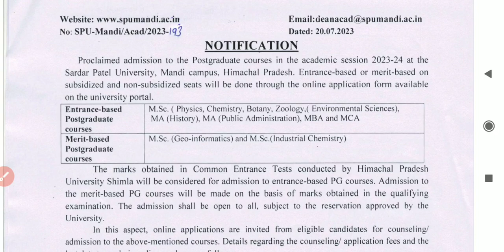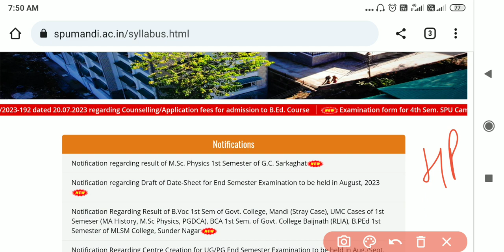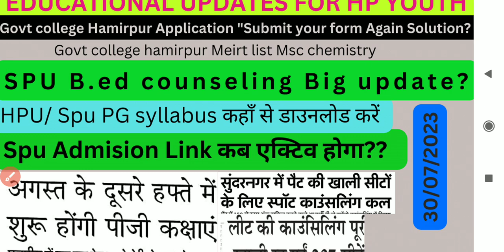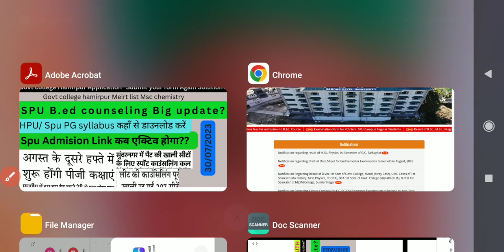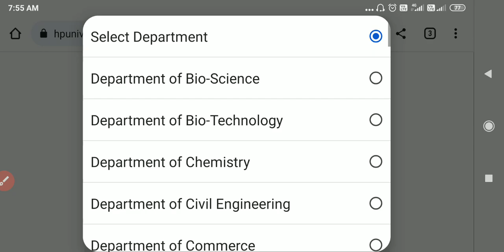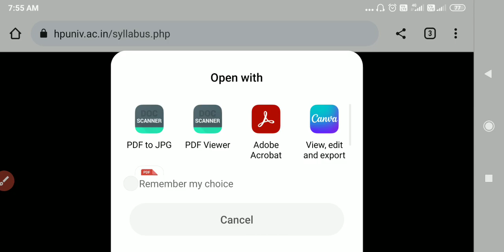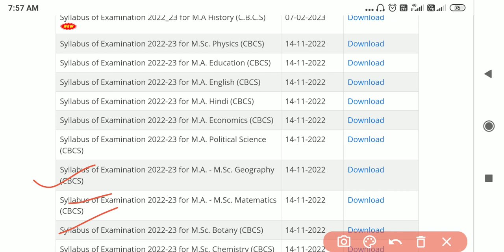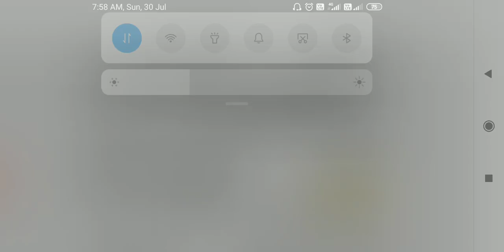HPU PG Classes schedule out ISpU B.ed Big updateI I Hpu /Spu PG Syllabus Iform problem and Solution